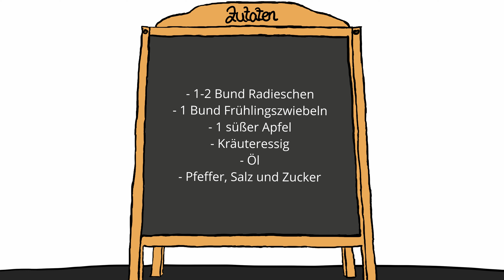Frischer Radieschen-Salat: Schnell, Gut & Günstig Kochen: Salat / Beilage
Einfach Kochen, schnell Kochen und dazu auch noch GUT und GÜNSTIG essen?
Ein leckeres Rezept für ein Gericht mit Radieschen.
Diesmal kurz und einfach erklärt, wie du einen frischen Radieschen Salat machst:

Zutaten:

- 1-2 Bund Radieschen
- 1 Bund Frühlingszwiebeln
- 1 süßer Apfel
- Kräuteressig
- Öl
- Pfeffer, Salz und Zucker

Viel Spaß & Guten Appetit wünscht Xof-Channel!

Bei Xof-Channel findest du leckere Rezepte für verschiedene Gerichte zum Nachkochen für jedermann.
Schnelle, Gute & Günstige Gerichte für Vielbeschäftigte, Studenten und Singles die gerne auch mal selber kochen und nach Anregungen und Anleitungen für ein gutes Mittagessen, Abendessen oder einfach nur einen Snack suchen.

Links zu schnellen Quick-Tipps?

Kocht dieses einfache, schnelle und leckere Gericht nach und lasst Euch den Radieschen Salat schmecken!